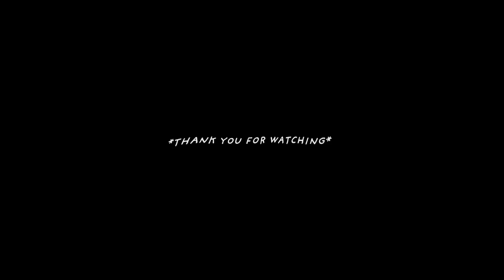(mukbangvlog) Sitting at cafe+eating alone+craving Korean bbq+21 weeks of pregnancy!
➼Cast Iron Dutch Oven

➼Iwatani Hot Plate

➼Zojirushi Grill

➼Mandarine Vinegar

➼Ames Fav Sweater